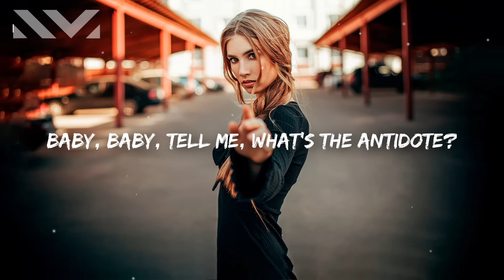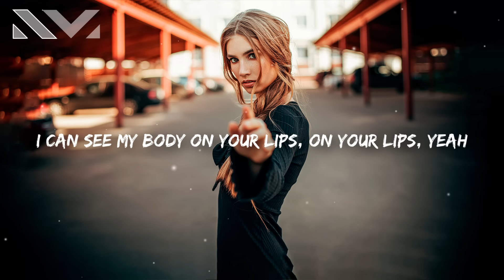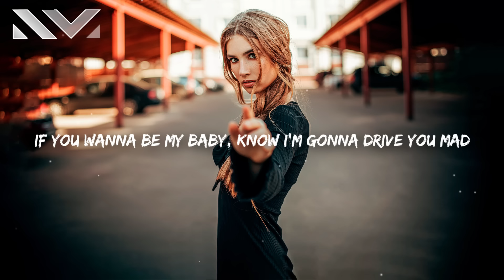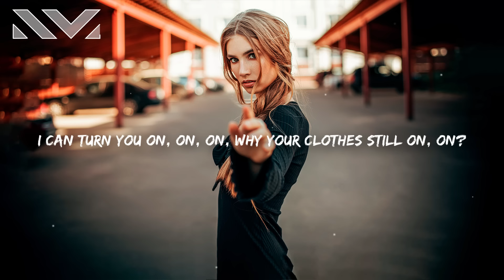Madison Beer - Baby (Lyrics)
Madison Beer - Baby 🎤

[Verse 1]
Baby, baby, tell me, what's the antidote?
Wouldn't  text you this late 'less there's somethin' wrong
I  look too good to be in this bedroom
Without someone to touch me like you do

[Pre-Chorus]
Maybe there is something I can take for this
How  much longer I gotta wait for this?
I  can see my body on your lips
On your lips, yeah
You  know once you get a taste for it
You will need it, you would pay for it
Go and empty out the bank for this (Oh)

[Chorus]
If you wanna be my baby
Know  I'm gonna drive you mad
Probably gonna call me crazy
I'm the best you ever had, yeah
I can turn you on, on, on
Why your clothes still on, on, on?
Why your clothes still on, on?
Keep you comin' back for more

[Verse 2]
Baby, baby, do I taste like candy?
Sugarcoated, he say I'm the most sweet
I'm a handful, but that's what hands are for
Pin me to the floor, treat it like it's yours

[Pre-Chorus]
Go and empty out the bank for this

[Bridge]
Alone and I'm feelin' myself, but, ooh, baby
It's better when I have some help from my baby
I got that love you can't handle, but maybe
I look too good to be up in this bedroom
With someone like you to touch me like you do
Whisper my name in my ear, that's like music
You know just what I wanna hear, yeah, yeah, yeah